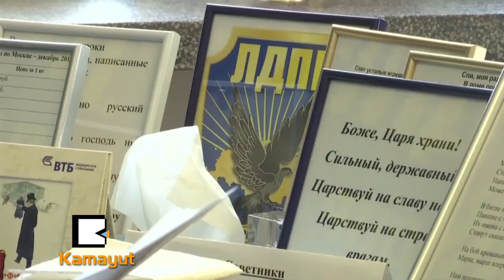အီးယူနဲ႔ အေမရိကန္တို႔ ရိုင္းစိုင္းတာကို သည္းခံသြားမွာမဟုတ္ဘူး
ရုုရွားသံတမန္ေတြကိုု ျပည္ႏွင္ဒဏ္ေပးဖိုု႔ ေၾကညာတဲ့ႏိုုင္ငံအမ်ားအျပားနဲ႔ ပတ္သက္ျပီး ရုုရွားႏိုုင္ငံဟာ ဥေရာပသမဂၢနဲ႔ အေမရိကန္ႏိုုင္ငံတိုု႔ရဲ႕ ရိုုင္းစိုုင္းမႈကိုု သည္းခံသြားမွာမဟုုတ္ဘူးလိုု႔ ရုုရွား ႏိုုင္ငံျခားေရး၀န္ၾကီး ဆာေဂး လာဗရိုု႕ဗ္က အဂၤါေန႔က ေျပာၾကားခဲ့ပါတယ္။